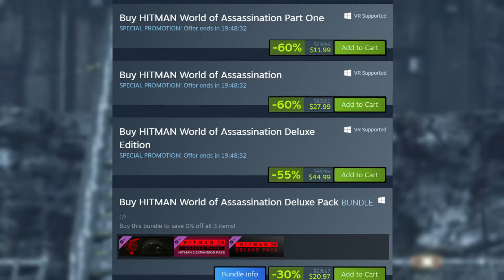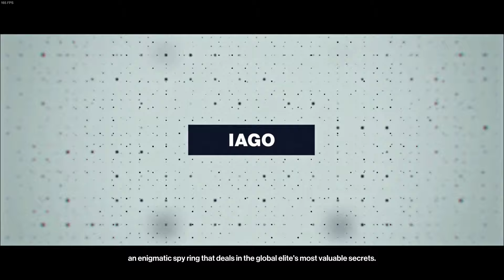Playing Hitman 3 in 2024 hits different..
Hitman 3 is a 2021 stealth game developed and published by IO Interactive. It is the eighth main installment in the Hitman video game series, the sequel to 2018's Hitman 2, and the third entry in the World of Assassination trilogy.